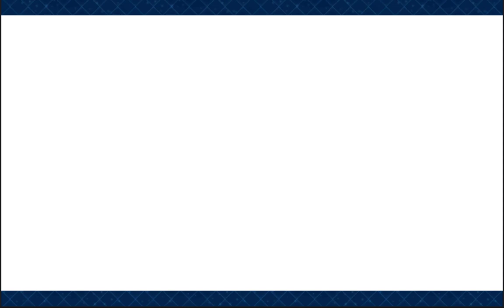f2p Cursed Beast Gallstone 3 turn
Babylonia: Mt. Ebih